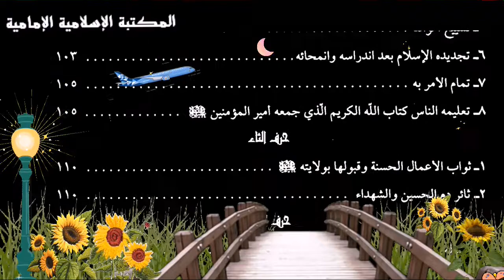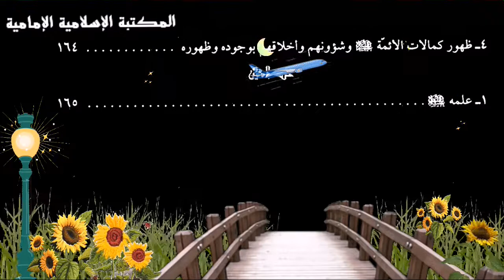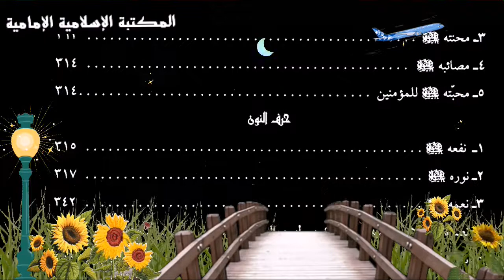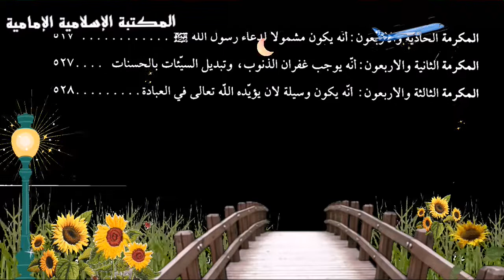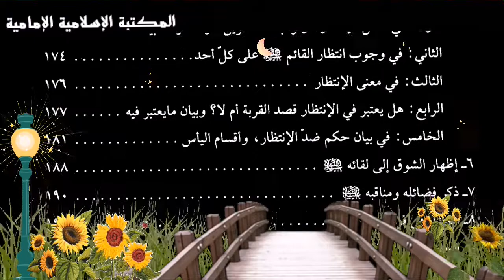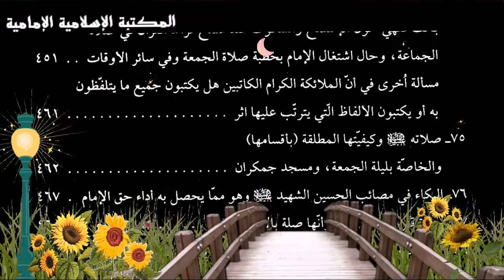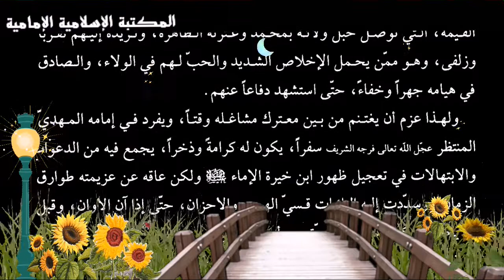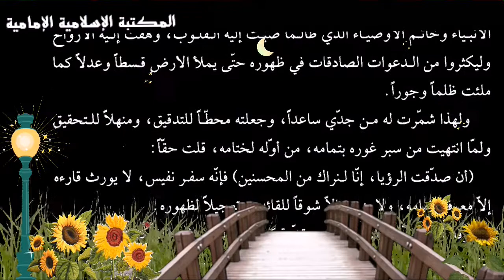تنزيل كتاب 📚مكيال المكارم في فوائد الدعاء للقائم (ع) - الحاج ميرزا محمد تقي الموسوي الأصفهاني.pdf⇩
التصنيف : كتب حول الإمام المهدي عليه السلام
( مجلدان مضغوطان في ملف واحد )